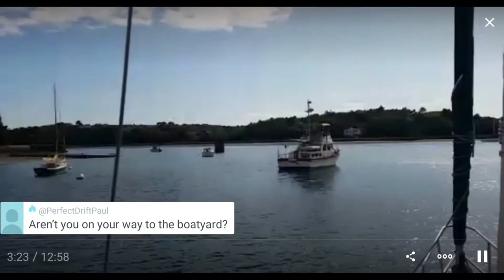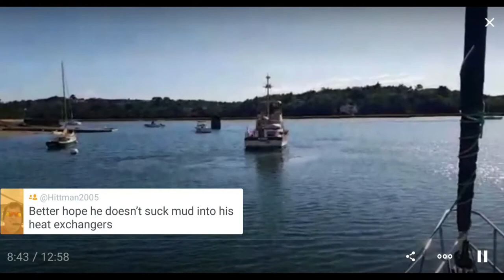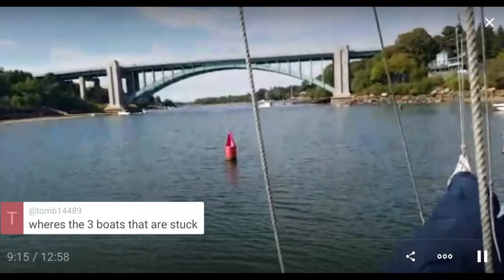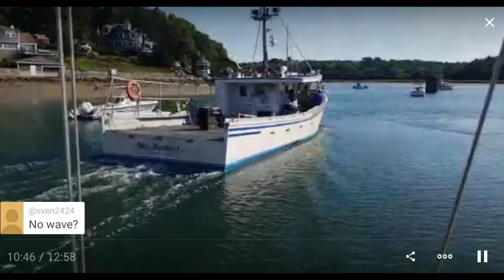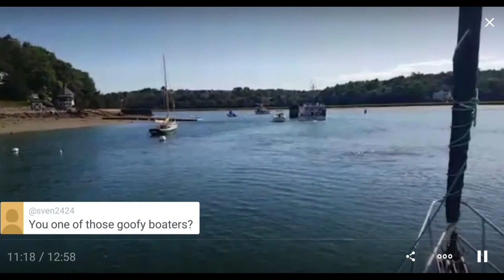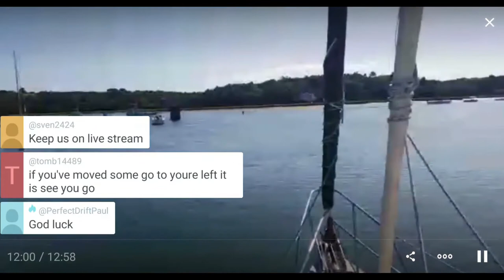Three boats run aground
It was low tide in the Annisquam River when I came under the Rt. 128 highway bridge and saw two boats anchored in the narrow channel in front of me.  As I got a bit closer I found out why they were not moving.  The channel had shoaled in and they were run aground; I joined them in that condition a few moments later.  As it was low tide the water was starting to rise and after a modest delay we were floating again and able to proceed into Gloucester Harbor.

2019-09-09